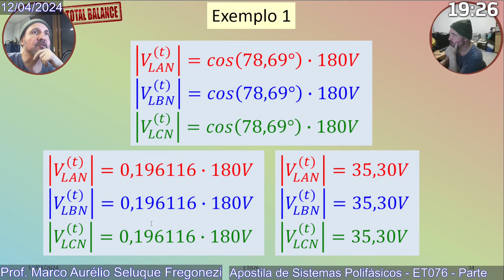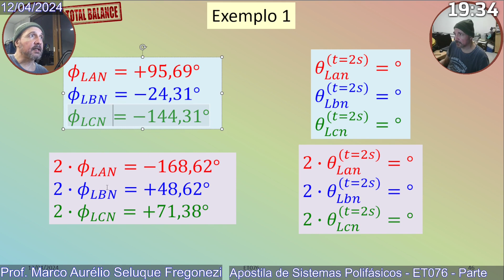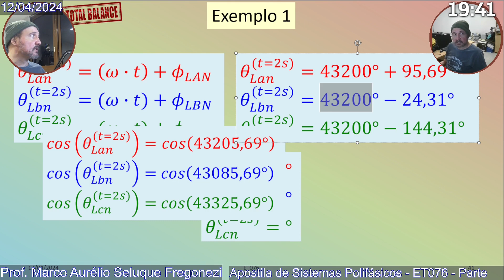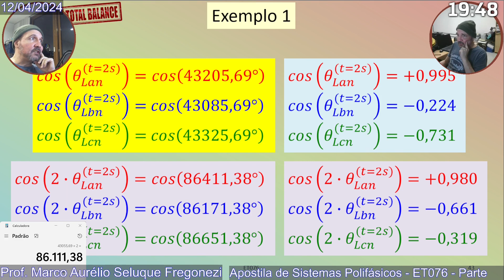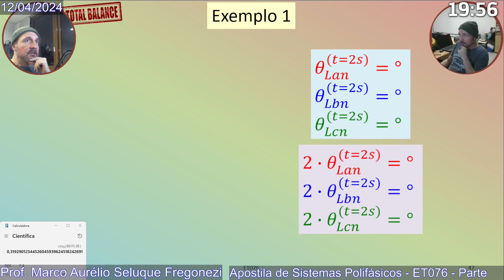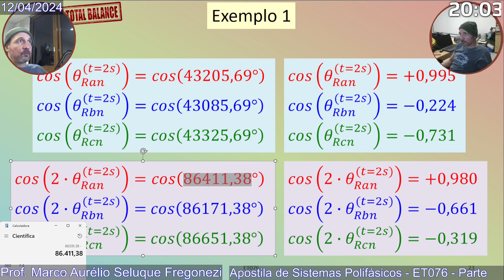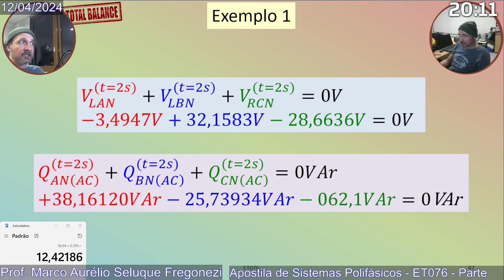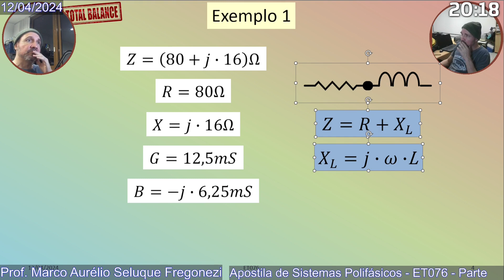Apostila de Sistemas Polifásicos - Episódio 094